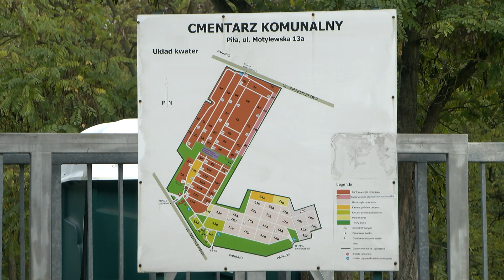TV ASTA: Wszystkich Świętych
Wszystkich Świętych w regionie